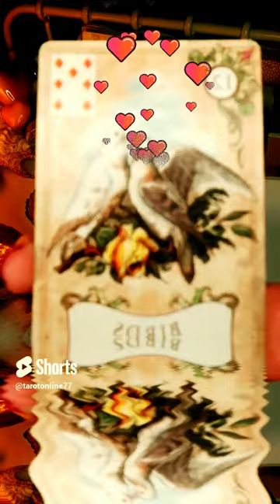WIRD SICH DIE GELIEBTE PERSON MELDEN? ❤️ (LENOMORMAND) 2023 ❤️